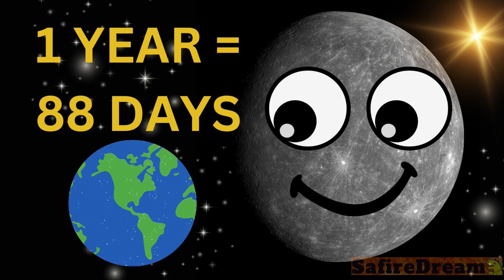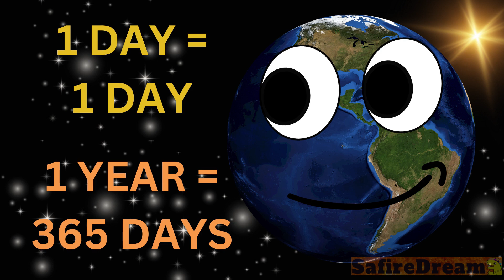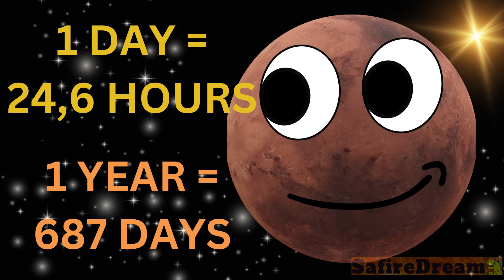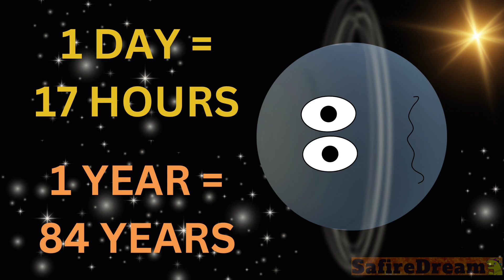WHOLE MOVIE| FUN FACTS ABOUT PLANETS | solar system | science for kids | space | SafireDream